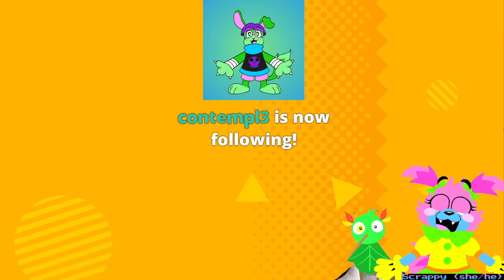Scrappy plays: Sonic Superstars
original title: 💗 ROSY SUPERSTARS 💗
streamed: 1/5/24